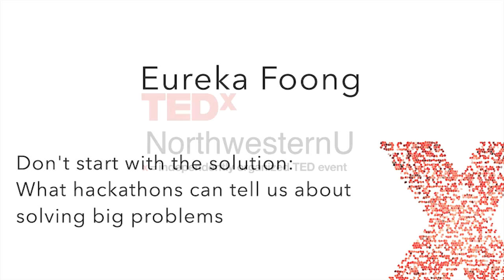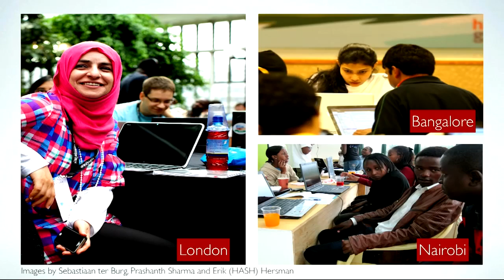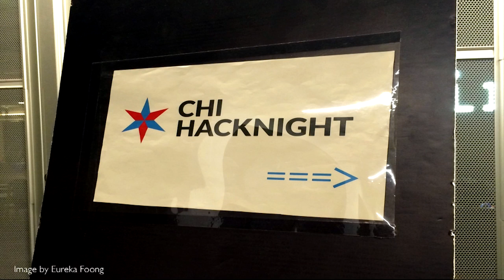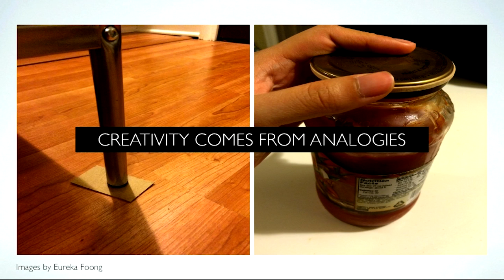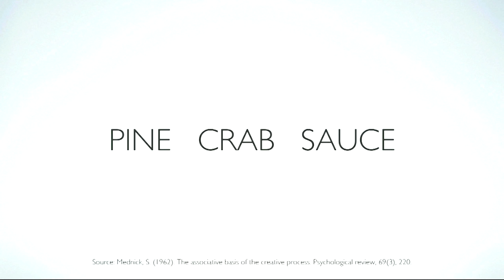Don't start with the solution | Eureka Foong | TEDxNorthwesternU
Don't start with the solution: What hackathons can tell us about solving big problems.  Eureka Foong tells us about the global growth of hackathons, as well as their drawbacks.

Eureka Foong is a Ph.D. student in Technology and Social Behavior, a joint program in computer science and communication at Northwestern University. She received her B.A. degree in psychology and media studies from Linfield College in Oregon. Prior to joining Northwestern, Eureka led user research at Piktochart, an online infographic tool for non-designers. She currently studies how people collaboratively solve problems at civic hackathons, events where experts in technology, data science, design and community issues rapidly create solutions to social problems. When not engaged in research, Eureka can be found contemplating the taste of home cooked Malaysian food.